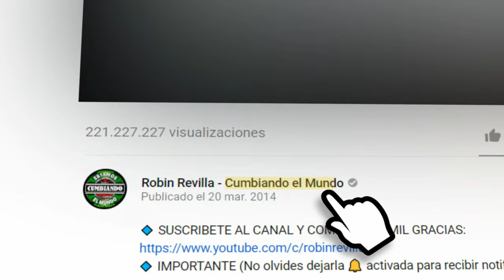BAILA ESTE RITMO | GRUPO PESADILLA DE MOISES REVILLA